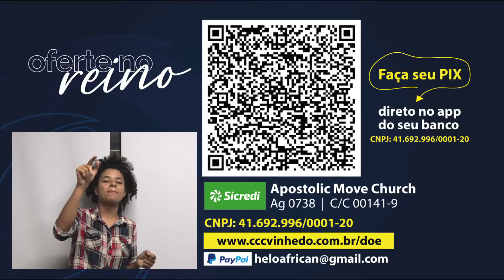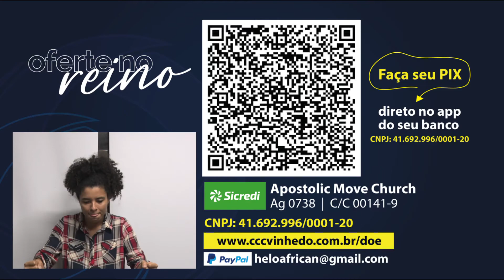Sábado Mission - A marca dos Benditos do Pai - Pastora Thay Paulin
Sábado Mission
A marca dos Benditos do Pai

28/08/2022 | SÁBADO MISSION

Agosto do Cântico de Concordância que Alegra o Espírito